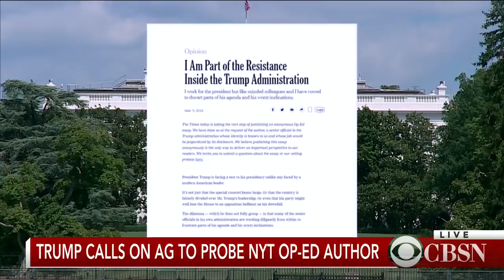Barack Obama receives the Paul H. Douglas Award Today | Speech at University of Illinois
Former President Barack Obama is delivering a speech on the "state of our democracy" at the University of Illinois at Urbana-Champaign campus Friday, in what will set his tone for campaigning ahead of the November midterm elections.

The former commander-in-chief is receiving the Paul H. Douglas Award for Ethics in Government, which will be given to him by Sen. Dick Durbin, D-Ill. Obama, who has chimed in from time-to-time to remark on President Trump's words and actions, is expected to address threats to the United States' democracy and the consequences of apathy, and urge fellow Americans to vote this November.

The award Obama is receiving is the same one that was bestowed upon the late Sen. John McCain, for whom Obama gave a eulogy last week in Washington.